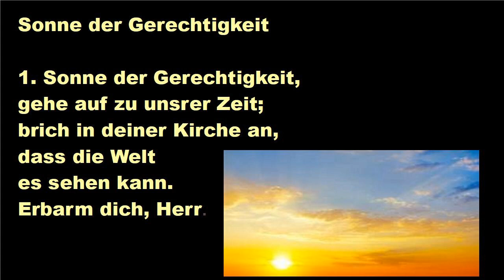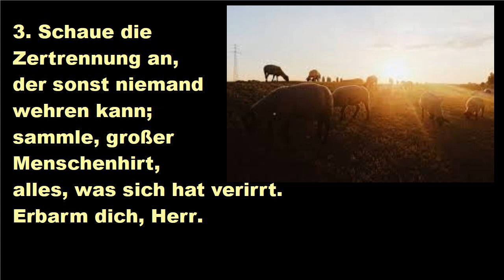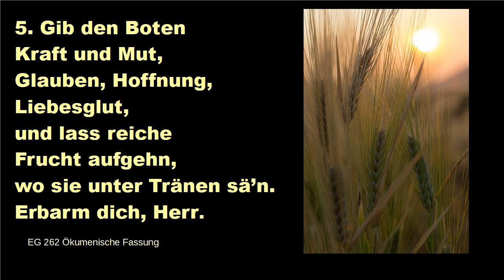D3 Sonne der Gerechtigkeit